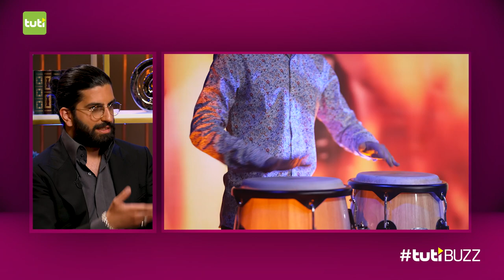Tuti Buzz with Ahmad Walid & Duran Etemadi - Full Show /برنامه کامل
Ahmad Walid & Duran Etemadi Exclusive Interview with Samir Rassoly. مصاحبه اختصاصی سمیر رسولی با احمد ولید و دوران اعتمادی